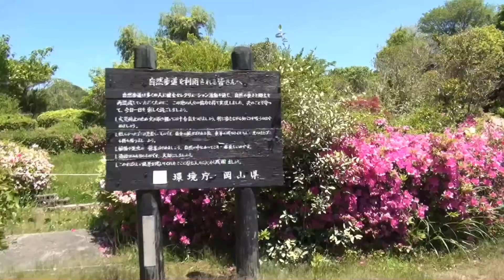八塔寺ふるさと村 ２０ 中国自然歩道休憩所 （岡山県備前市） Village in Bizen city Okayama prefecture